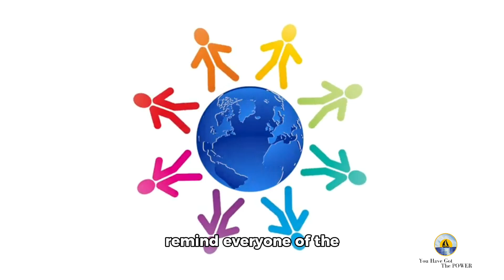Unity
Let's Spread Love and Light in Challenging Times ✨

It's easy to feel overwhelmed by the negativity in the world. However, remember that unity and compassion can be powerful forces for good. By choosing positivity and kindness, we can make a difference in the lives of others and ourselves.

Here are some tips to stay positive and connected during challenging times:

Practice Gratitude: Focus on the positive aspects of your life, no matter how small.
Connect with Loved Ones: Spend quality time with friends and family to strengthen your bonds.
Give Back to Your Community: Volunteering can bring joy and fulfillment.
Practice Self-Care: Prioritize activities that promote your well-being, such as meditation, yoga, or spending time in nature.
Spread Kindness: A simple act of kindness, like a smile or a helping hand, can brighten someone's day.
Let's come together and create a more compassionate and understanding world. Together, we can make a difference.